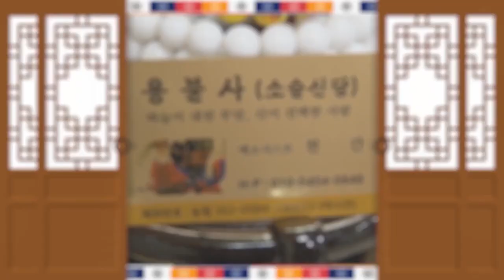★말년운이 대박나는 사람들 사주의 특징★ ''말년에 대박나는 사람의 특징은...'' 수원점집 용불사